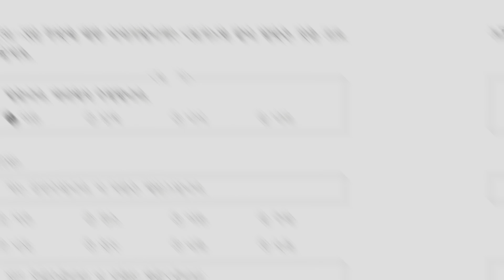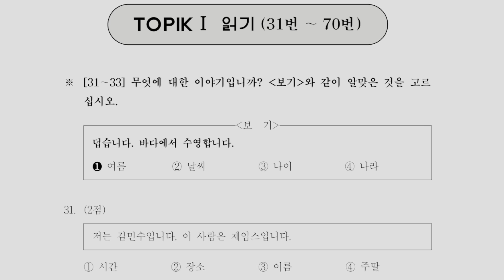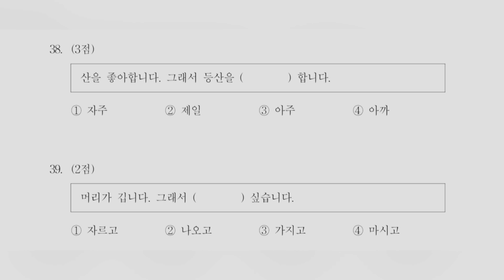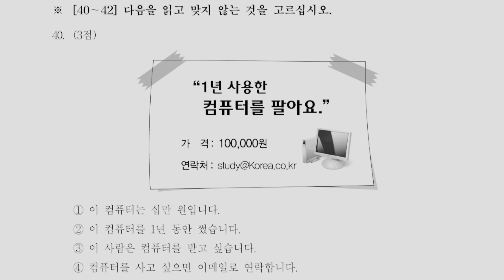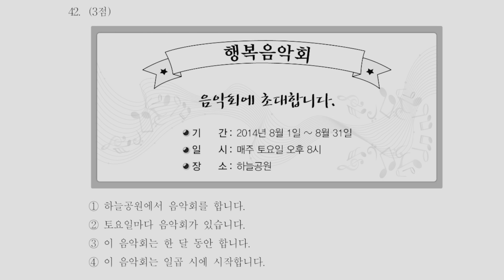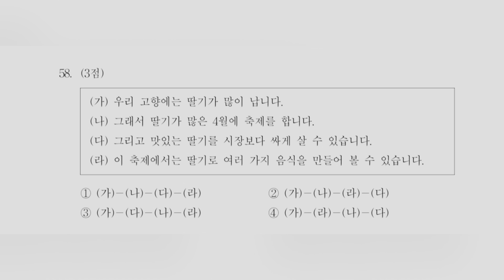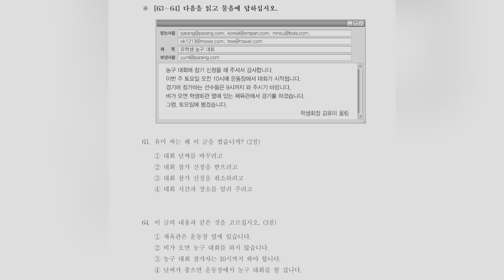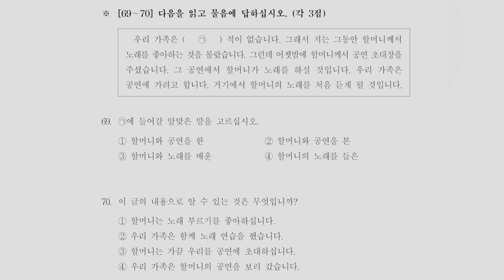Topik 1 | 35회 읽기 to’liq tahlil😇 | Topik 1 reading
Assalamu alaykum! Topik imtihoniga kiruvchilar uchun Insha alloh Oz bo’lsada foydasi tegib qolar degan maqsatda Videoini tayyorladik.
Video sizga manfaatli bo’lgan bo’lsa qo’lingizni Douga ochgan vaqtingiz haqqimizga Duo qilib qo’ying! Alloh barchamizni ilmimizni ziyoda qilsin!
Videoda tushunmay qolgan joyingiz bo’lsa Commentariyada yozib qoldiring Insha alloh qaytadan tushuntirib berishga harakat qilaman!